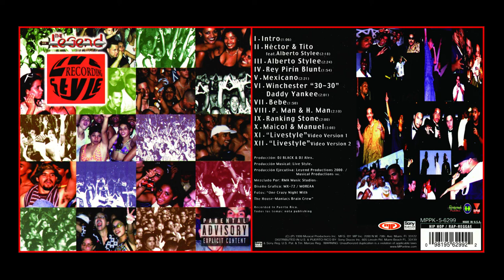05. Mexicano - Live Style Legend